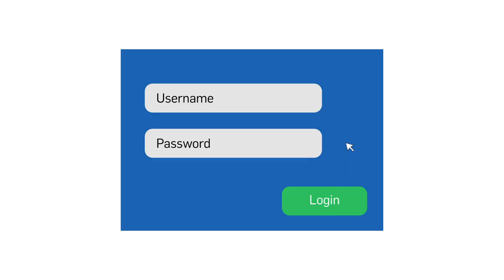How Shit Works: Facial Recognition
If you got a new smart device over the holidays, there’s a good chance it comes equipped with facial recognition technology. The smart tech unlocks your phone or tablet and allows quick access to a stored credit card, an airline app, bank account and so much more—all based on the unique features of your face. It also leads to questions about privacy and security.

But how does a camera-enabled device read your face? What are the most common misnomers? Audrey Wu, vp of strategic partnerships at AI platform Haptik for an explains above.